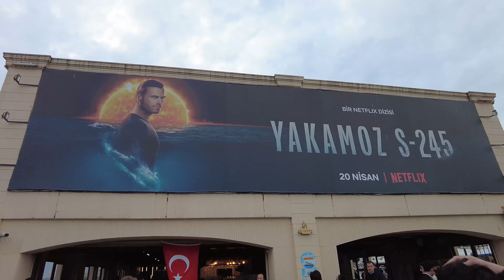Istanbul 2022 Kadıköy Walking Tour [4k60fps]